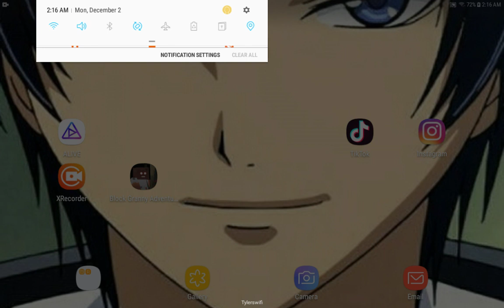December 2, 2019